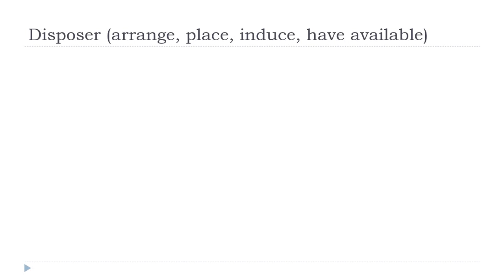Francouzsky lekce = Disposer # Indicatif Présent